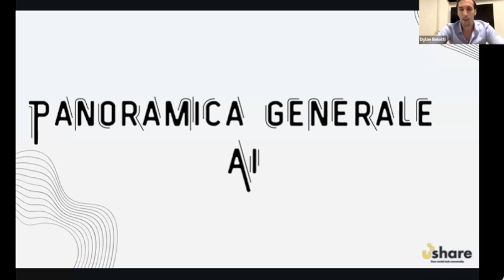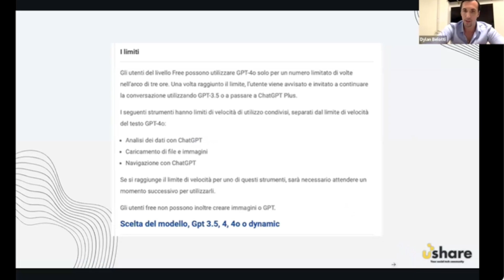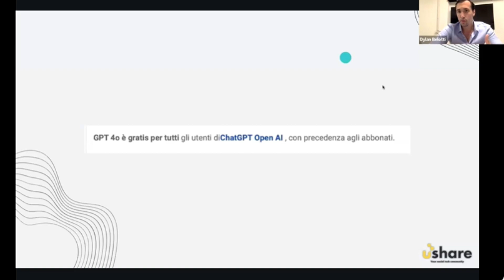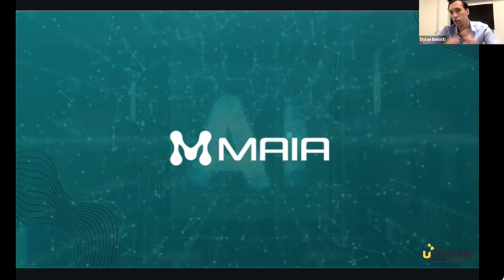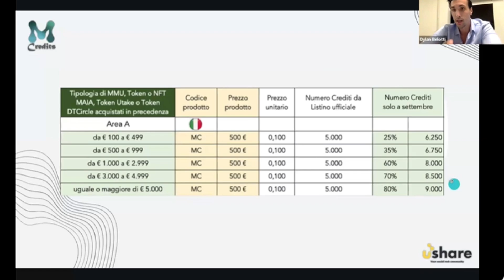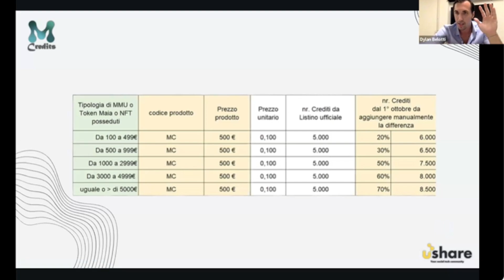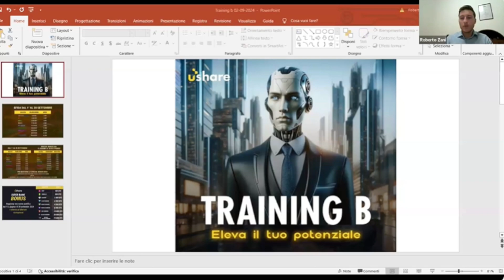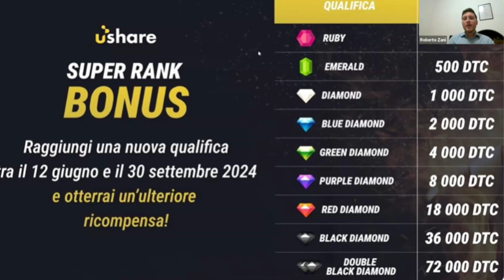USHARE - Training B 16.09.2024 - FR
Attention! Cette vidéo vous est proposée à titre informatif. Nous ne sommes pas des conseillers financiers. Ceux qui choisissent d'investir prennent leurs propres responsabilités et doivent prendre en compte les points suivants :
- N'investissez jamais un montant que vous n'êtes pas prêt à perdre ;
- Demander conseil à des professionnels ;
- S'abstenir en cas de doute.